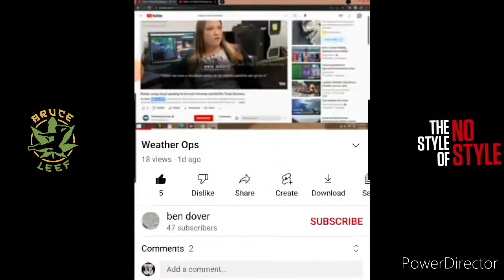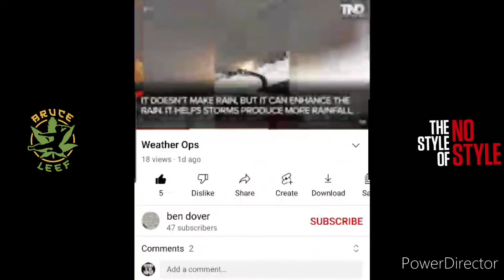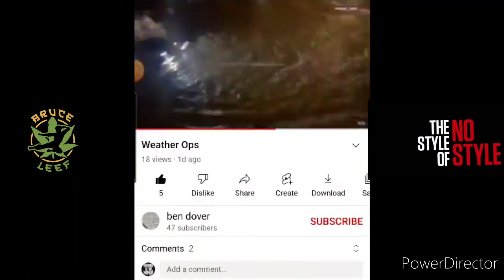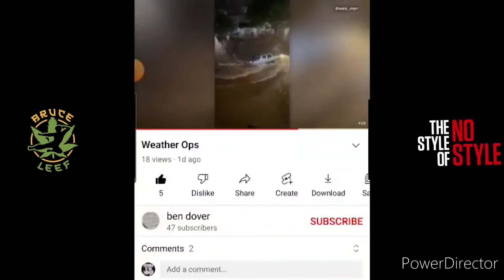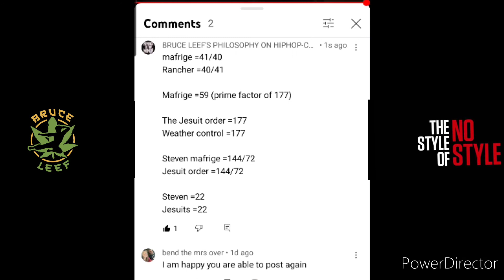weather control and the jesuit order